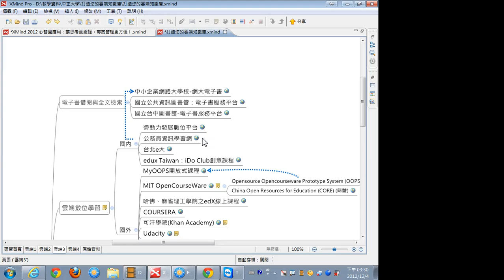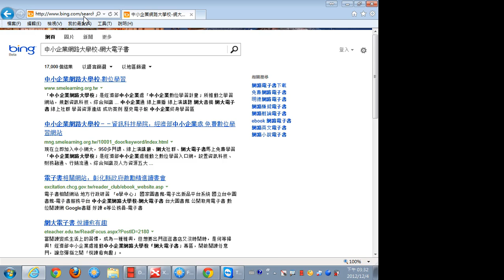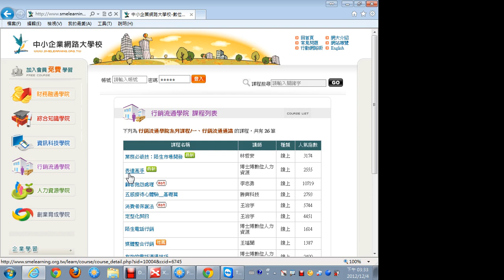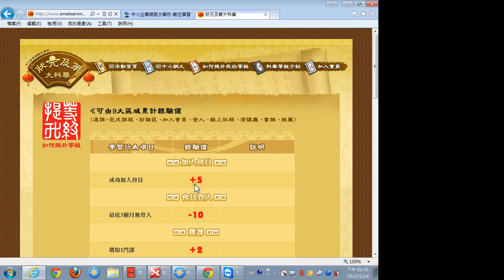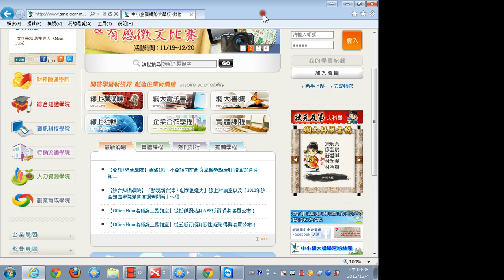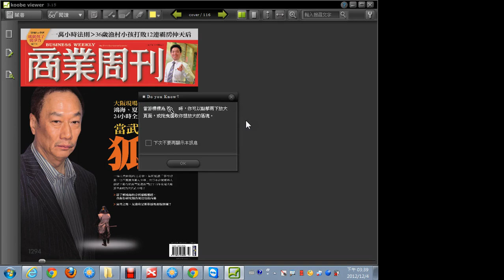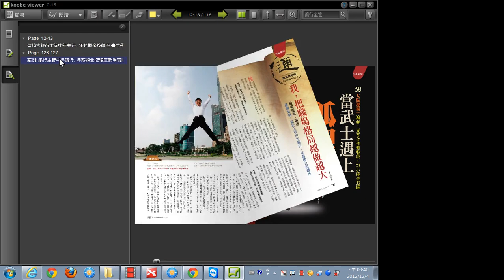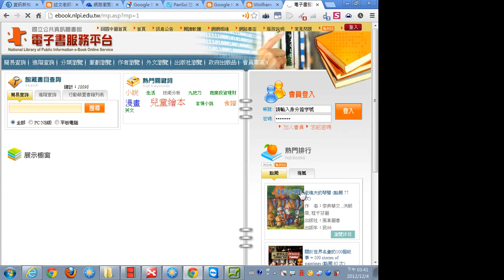10電子書借閱與全文檢索